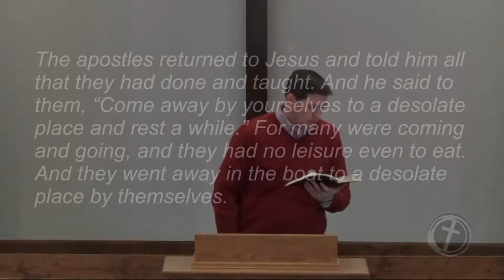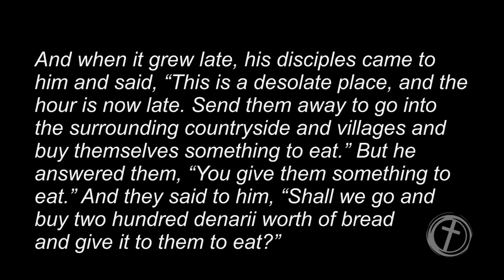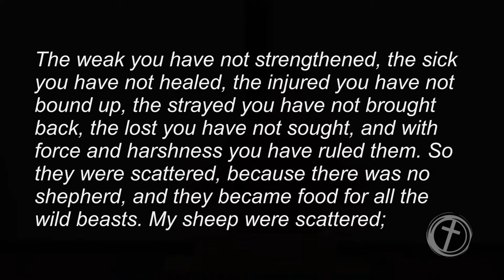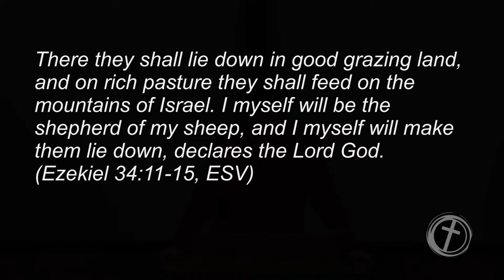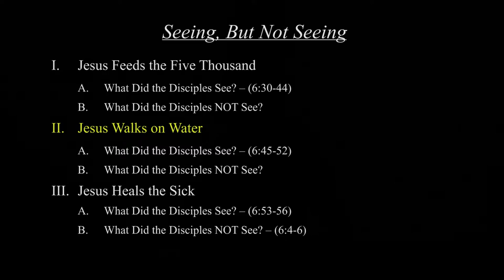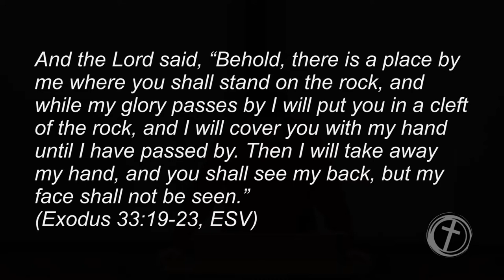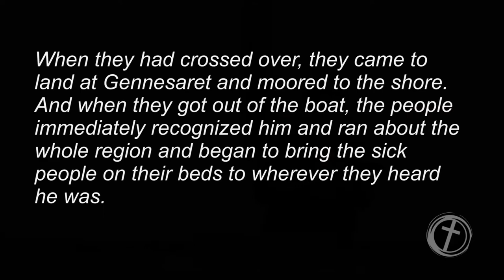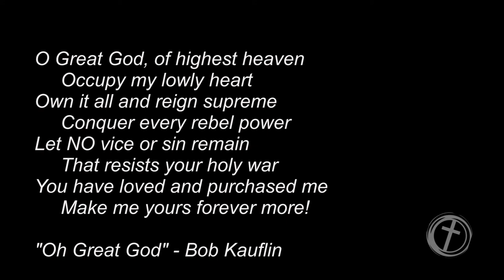20190210 - Seeing But Not Seeing - Mark 6:30-56